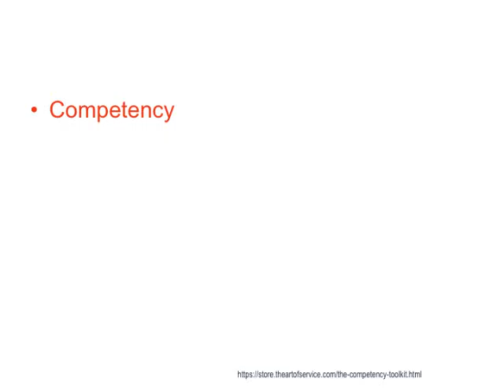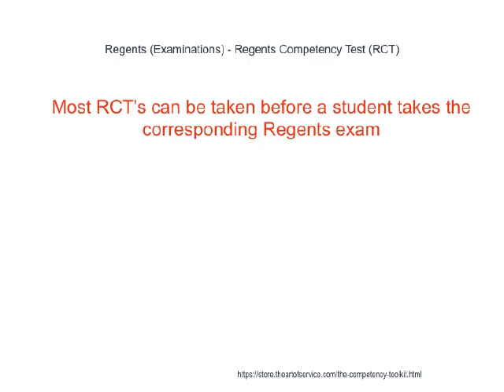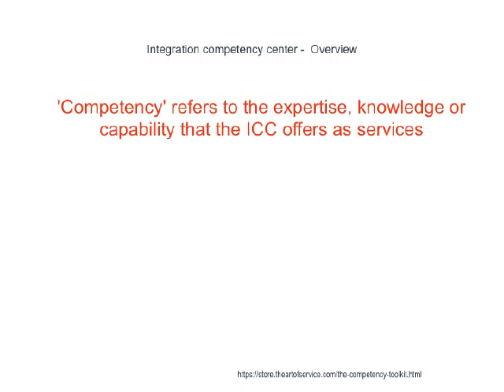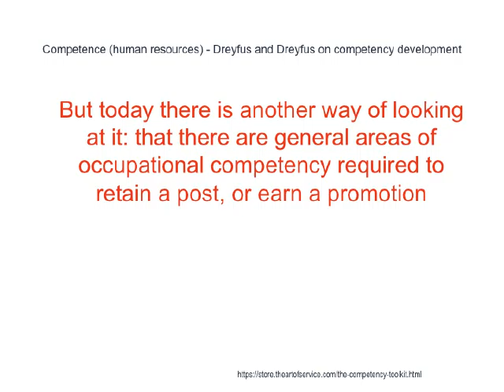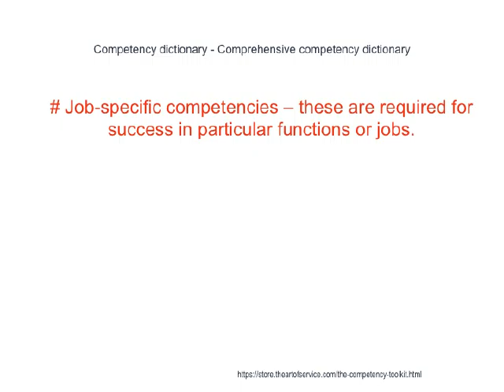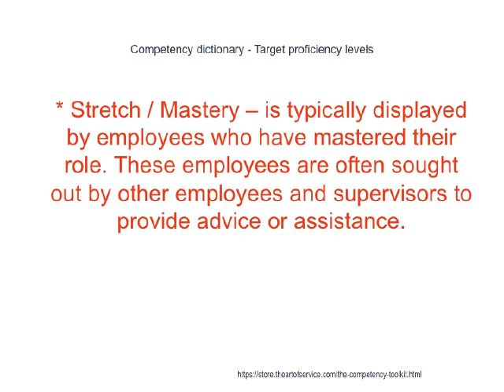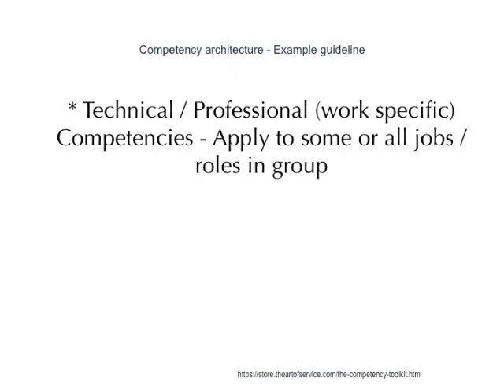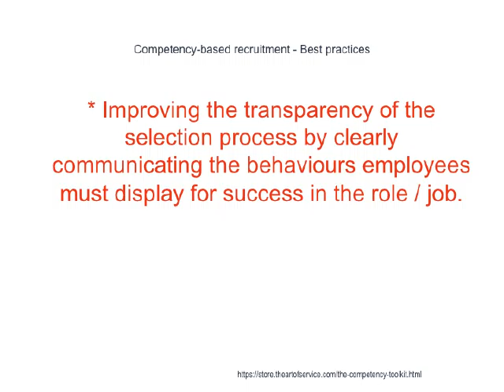Competency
The start point for any application of competency based management is a competency model / profile that is valid and constructed in a way that it can be easily used to support all intended HR goals (e.g. competency-based recruitment | recruitment, competency-based selection | selection, competency-based learning | learning, etc.).